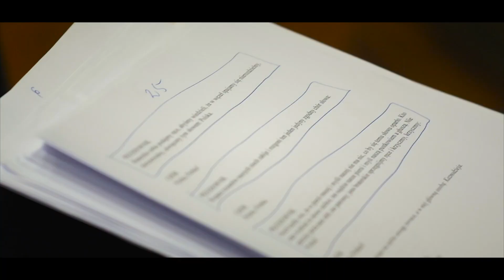Próba do słuchowiska Sceny z "Wyzwolenia" Stanisława Wyspiańskiego